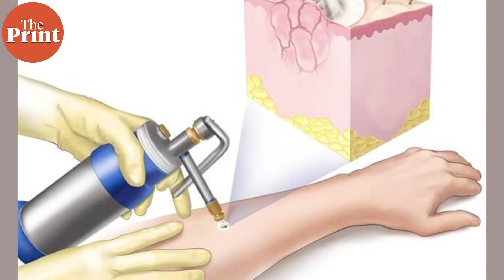How to avoid stretch marks? Hydration, moisturisation & healthy weight are key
Stretch marks vary from person to person. But incorporating a healthy diet and exercise regimen that helps maintain an ideal weight, besides staying hydrated and moisturised, are basic measures one can take to avoid stretch marks. In this episode, dermatologist Dr Deepali Bhardwaj explains why stretch marks occur and how to reduce them.